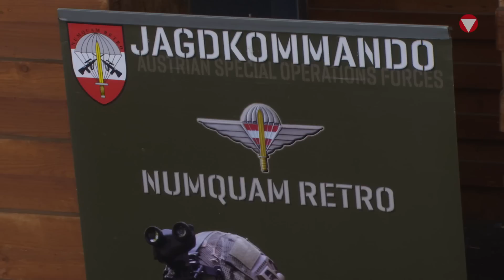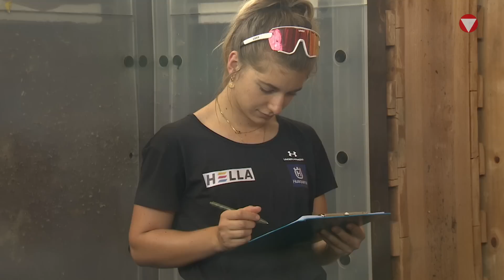Biathleten zum Teambuilding beim Jagdkommando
Das österreichische Biathlon-Nationalteam trainierte mit Jagdkommando-Soldaten und konnte dabei wertvolle Erfahrungen sammeln.